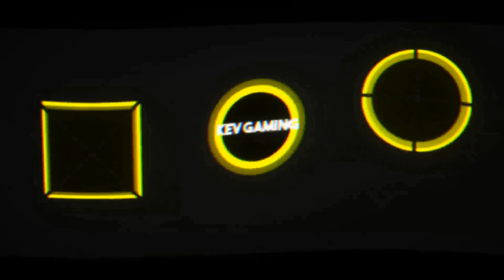Fifa 21 Karriere S04 Saison 2 #80 2. Bundesliga 20. Spieltag Schalke - Kiel